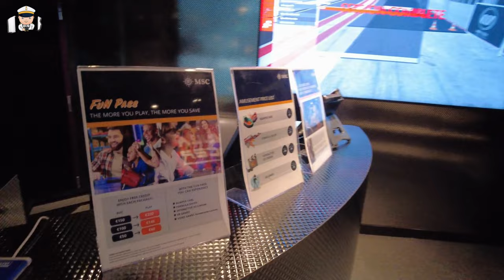Full Deck tour MSC World Europa - Deck 19 (Paris) - 4K (HDR)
Let us show you Deck 19 on the newest ship of MSC, the MSC World Europa. In this video: Doremiland, Lego Room, Baby club Chicco, Juniors Club, Formula 1 Racer Simulator, Hall of Games, Young club, Botanic garden bar, Table Football, Table Tennis, Hot tubs, Deck overview.

We do not get paid by cruise companies to make this video, and we do not get sponsored either. We are just 100% passionate about cruising and we pay for all of our cruises ourselves. So you’ll get the REAL experience!